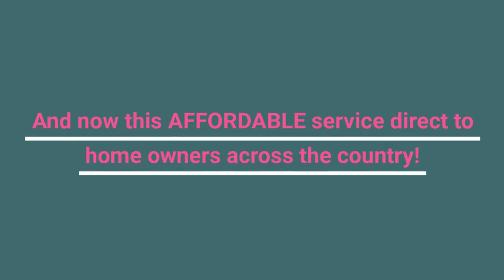loft conversion architect